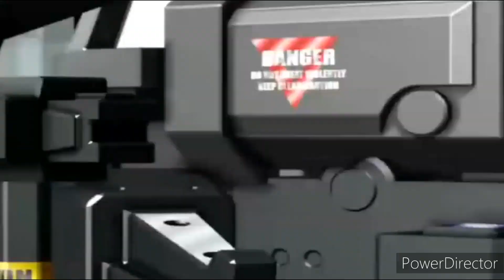Aqulas - War of change ( Thousand Foot Krutch )